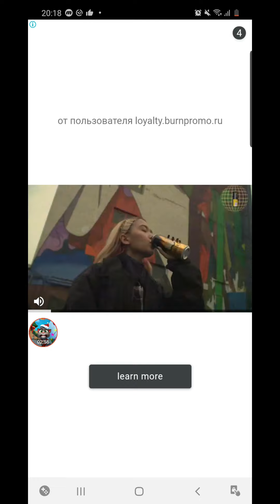Мой Говорящий Том 2